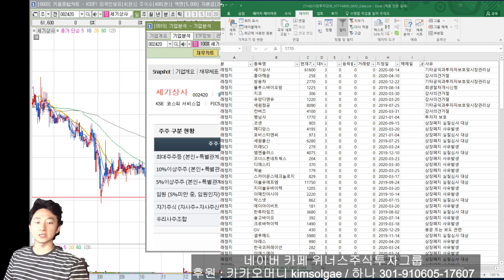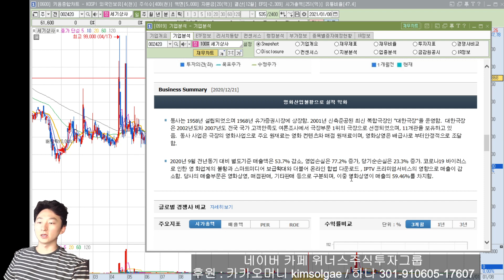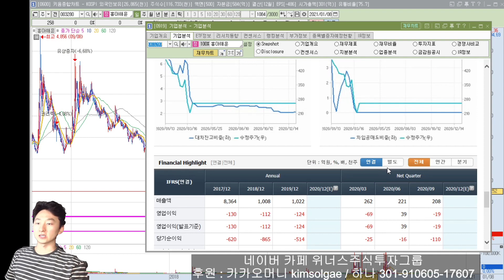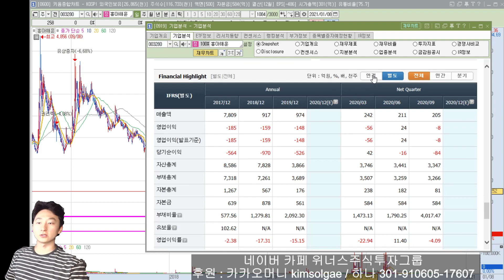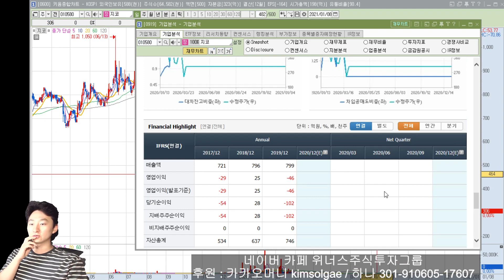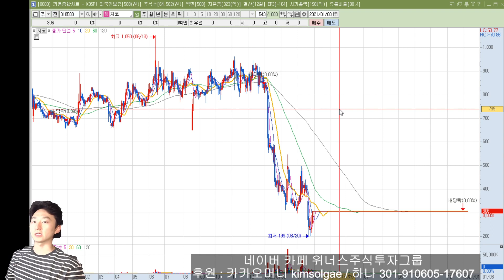[주식 종목분석] 3월 감사보고서 상장폐지 시즌 다가온다! 세기상사, 흥아해운, 쌍용차, 폴루스바이오팜, 지코